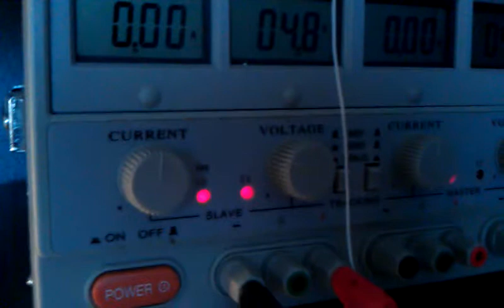Spark gap ignitor test 5v 2a